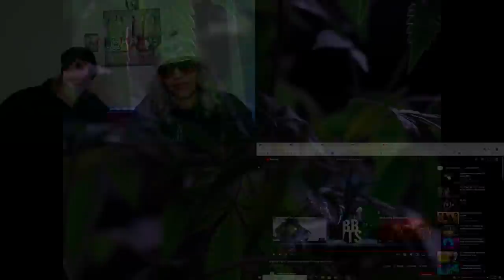LOVEBITES/CRYSTAL LAKE/SOKONINARU/NEMOPHILA/BROKEN BY THE SCREAM: THE MEGA-BOWL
WELCOME BACK SGBC (SUPER GALACTIC BREW CREW)!!! TODAY'S TASTY BOWL IS MADE UP OF.

LOVEBITES: "ADDICTED" LIVE AT ZEPP DIVER CITY, TOKYO 2020
CRYSTAL LAKE: "INTO THE GREAT BEYOND"
SOKONINARU: "BRILLIANT CITY"
NEMOPHILA: "RAITEI"

WE HOPE YOU ALL ENJOY THIS AS MUCH AS WE DID!!!
BREWSTER & BROWN SUGAR

Graphics: Pexels-Kindel Media
thank you for your beautiful art to use!